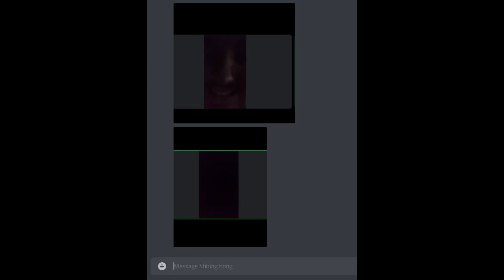Going Home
He may be gone, but never forgotten